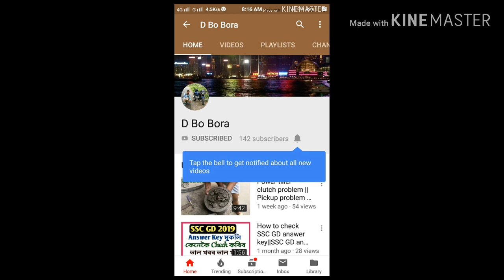Powertrac Tractor || Tractor video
Powertrac Tractor.

Tractor video.